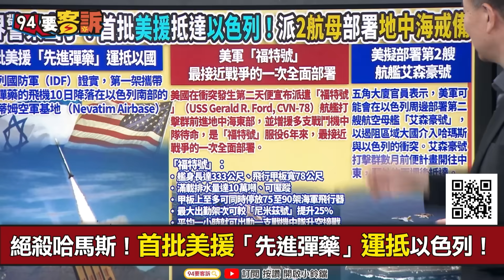【94要客訴】美軍輸送鐵穹飛彈「彈體」量產！福特號+艾森豪號協防以色列！于北辰：美軍展現兩線作戰能力！反擔心以色列過度攻擊加薩走廊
絕殺哈馬斯！首批美援「先進彈藥」運抵以色列！
首度部署地中海東岸！美軍「福特號」航艦有多強？
美協防以色列！擬部署第2艘航艦艾森豪號！

友邦連結區